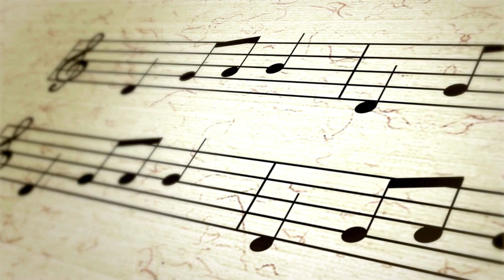Top 5 Random Facts | Top 5 For Relaxing Mood | N.Y.C | Mr.Bean | Dubai Home | Sports | Heart Beat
Hi there ! Today We are going make your mood very light with these top 5 random facts.

Top 5 Random Facts In Light Mood :

1. It would take 73 years if you ate at a different restaurant everyday in NewYork city.

2. Dubai’s Most Expensive Home Is More Than US$200 Million.

3. The british sitcom MR.BEANS only has 15 episodes made and aired over a period of six years.

4. There are said to be 8,000 sports and games around the world.

5. Your heartbeat will sync to the rhythm of the music that you're listening to.